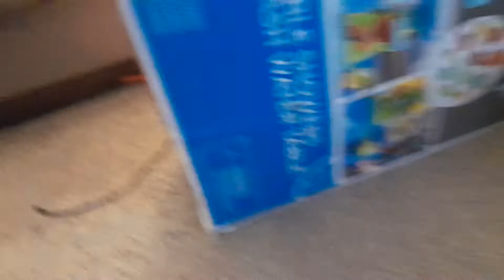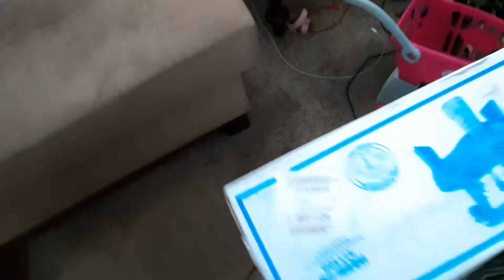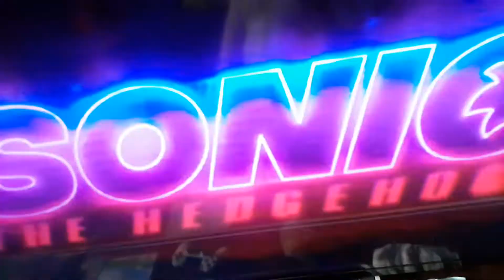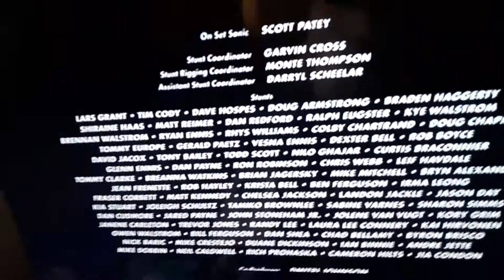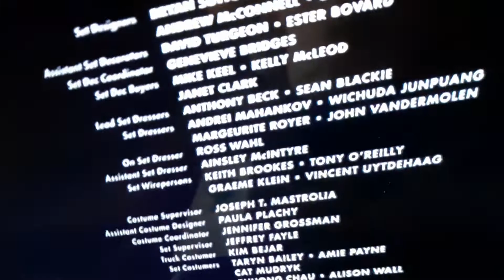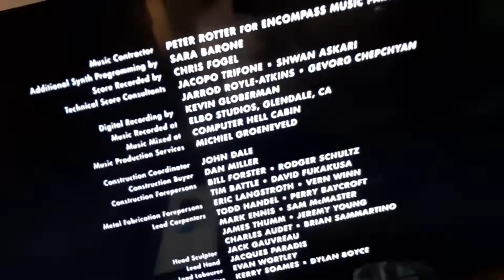SONIC THE HEDGEHOG 3 THE MOVIE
our fussy Blue Hero have some new friends too along with some new enemies starting with Sonic Tails Knuckles Mario Luigi Black Yoshi Spider-Man Hulk and Baldy join them to save the world again Sonic and his friends have to fight a new villain call shadow after Metal Mario got knocked out Shadow escape the prison trying to get all the Chaos Emeralds what will Sonic and his friends do Metal Mario teams with shadow come explore the new experiments around you.